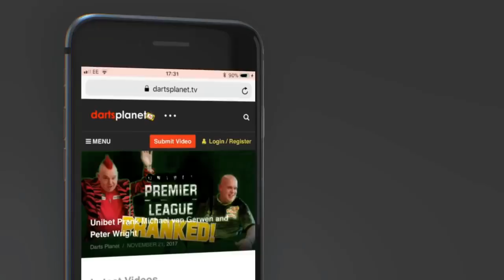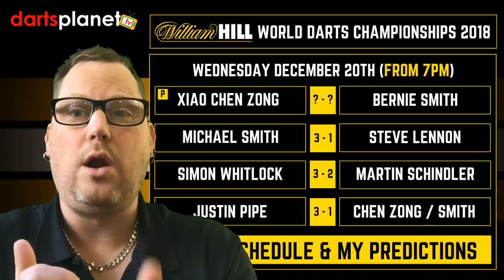DAY 7 SCHEDULE & PREDICTIONS | WORLD DARTS CHAMPIONSHIP 2018 - WHAT ARE YOUR PREDICTIONS?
This video features the schedule and my predictions for day 7 of the William Hill World Darts Championship 2018 from the Ally Pally.

Wednesday 20th December ( Evening session From 7pm )

My Predictions .

Xiao Chen Zong ? - ? Bernie Smith (P)
Michael Smith 3 - 1 Steve Lennon
Simon Whitlock 3 - 2 Martin Schindler
Justin Pipe 3 - 1 Xiao Chen Zong/Bernie Smith

dartsplanet.tv